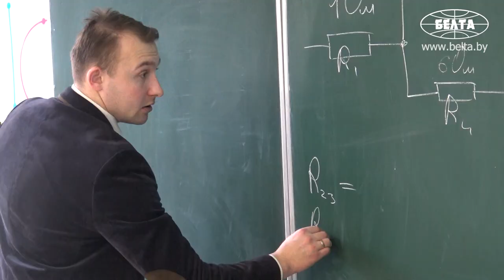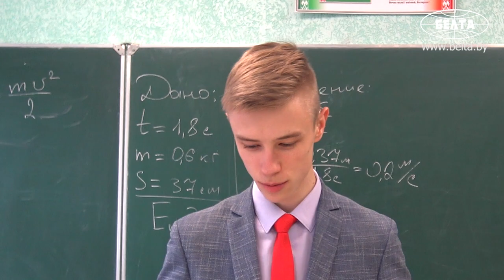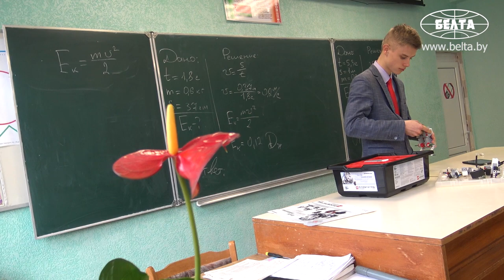Слуцкий школьник разработал интерактивный STEM-учебник по физике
Корреспонденты БЕЛТА посетили слуцкую среднюю школу №11, где пообщались с десятиклассником Тимофеем Стамбровским, разработавшим интерактивный STEM-учебник по физике с применением робототехники.